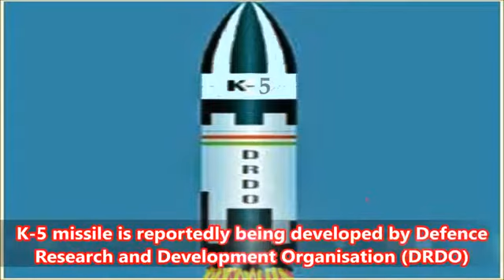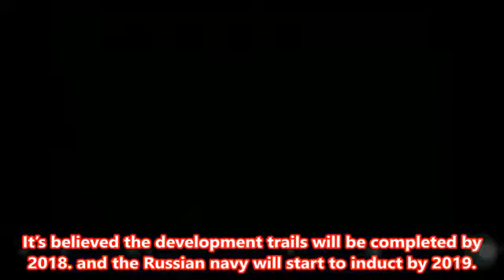Future Indian army, navy, airfoce weapons